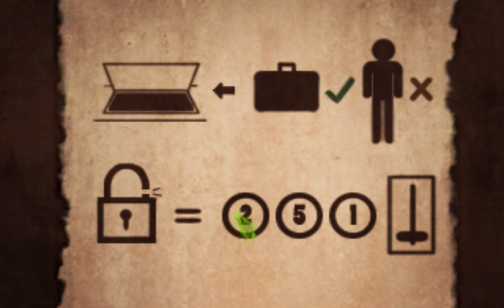Let's Play - Shardlight - 8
We meet the real reaper